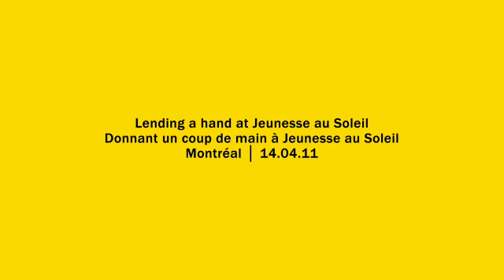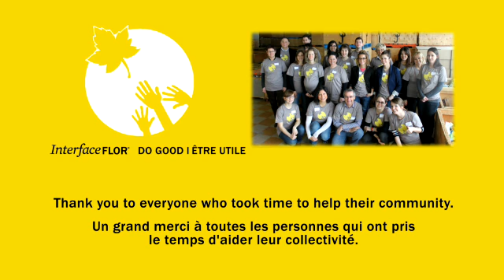Montreal Legacy Day, Jeunesse au Soleil, April 14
Canada kicked off Earth Month with Jeunesse au Soleil, a remarkable and renowned non-profit in Montreal. The project was a hands-on -- and hands-down! -- success. Nearly two dozen volunteers joined forces to organize 25 large donation bins, pack more than 1000 hygiene bags and 2250 food bags, which supply over 500 individuals and families served by Jeunesse au Soleil with enough food for 3-5 days. Volunteers described the experience as "powerful," "a privilege" and "a lot of fun."